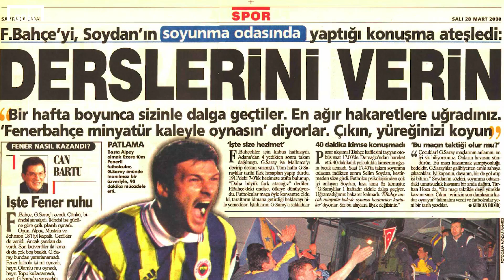Johnson'ın frikiği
26 Mart 2000'de Galatasaray - Fenerbahçe rekabetinde tarihine geçecek bir maç oynandı. Tanıkları o maçı anlattı.

Konuşanlar;

Ergün Penbe (Galatasaray)
Hakan Ünsal (Galatasaray)
Rüştü Reçber (Fenerbahçe)
Turhan Sofuoğlu (Fenerbahçe)
Metin Diyadin (Fenerbahçe)
Orkun Darnel (Galatasaraylı Taraftar)
Alp Eralp (Fenerbahçeli Taraftar)
Halil Özer (Gazeteci)